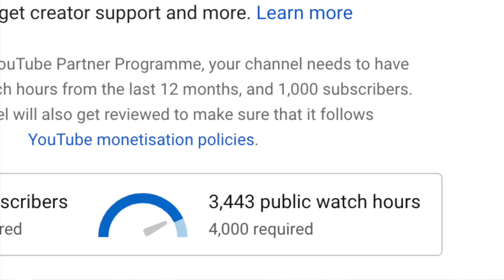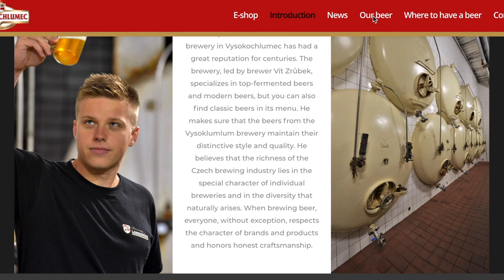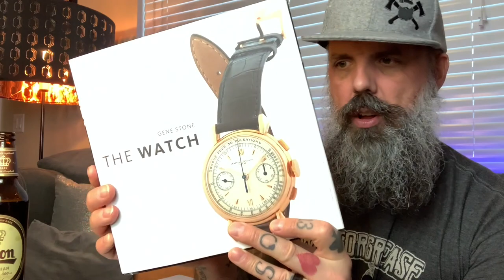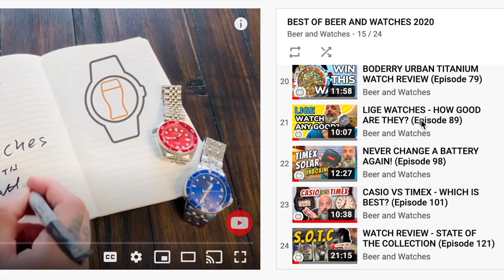Happy (Beer And Watches) NEW YEAR! (Episode 132)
To all my subscribers, watch lovers, beer drinkers and all round cool people I want to wish you all a HUGE Happy New Year!!!

We made it to 2021 everyone. A little battered and bruised but we are here :) Here's wishing you all a happy, healthy and amazing New Year.

Thanks to you all for your continued support. I started this channel in January of 2020 and you have all helped it to grow and get better through all your feedback, comments and trust in me and it means more to me than I could ever say so thank you thank you and THANK YOU :)

I will continue to release new watch news, watch reviews and craft beer brews every Monday, Wednesday and Friday and have lots more lined up for you in 2021 so buckle up :)

As always my friends over at StrapsCo have some great deals on right now for the New Year so click on this link to take advantage of those:

Here are the Amazon Links for the products featured in this episode that I got for Christmas :)

LED Light Strips
Beer Is Good For You (Book)
Gene Stone The Watch (Book)

Best, MJ